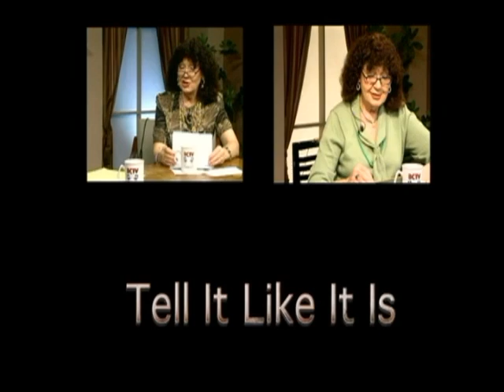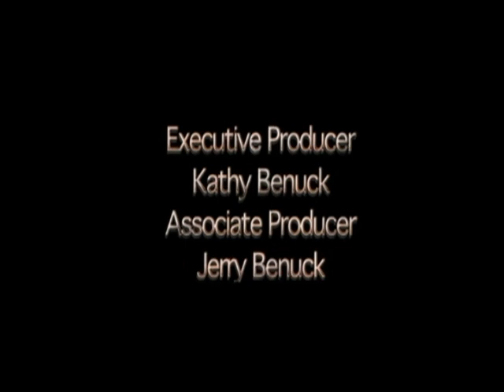Tell It Like It Is - "The Truth Behind The Bedford Men's Club" - An Interview with Jeff Benson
Local Bedford, New Hampshire TV Producer and Blogger Kathy Benuck interviews President of the Bedford, NH Men's Club,Jeff Benson, in the latest installment of her "Tell It Like It Is" series. Taped live, November 29, 2012, at the studios of CastleHill Media, Bedford, NH.